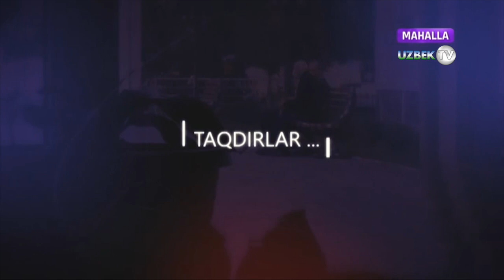Ўз фарзандларига алданиб, қариялар уйида қўним топган Жамила она тақдири | Taqdirlar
"Тақдирлар" ҳаётий воқеалар асосида саҳналаштирилган кўрсатув
"Маҳалла" телеканали